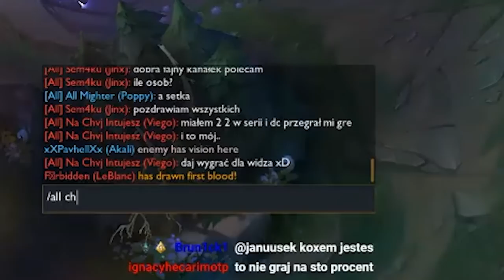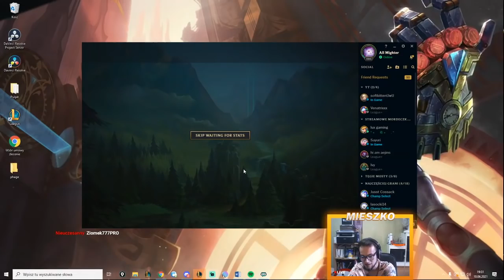highlight #13 - Zrobiłem dobrze drużynie ( ͡° ͜ʖ ͡°)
Moje strumyki - zobacz gameplay na żywo!
Mój Fanpage - zobacz o nowego!

Pamiętajcie że ja oraz mój kumpel udzielamy coachingu, cena to 25zł/h. W razie pytań piszcie na Discordzie ;)